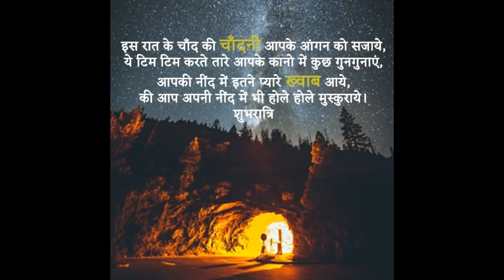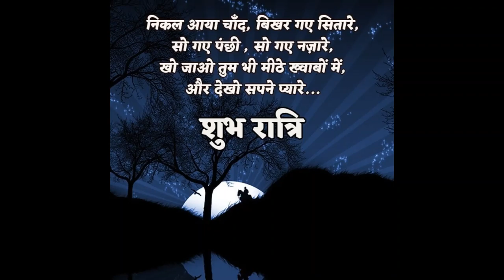Good Night Quotes in Hindi गुड नाइट कोट्स हिंदी में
PandeyFamily Channel

"shubh ratri suvichar"
"good night suvichar wallpaper"
"good night suvichar marathi"
"hello suvichar"
"shubh ratri gujarati suvichar"
"suvichar please"
"sweet love good night sms in hindi"
"funny good night sms in hindi"
"dil se good night sms hindi"
"goodnight message marathi"
"2 line good night shayari"
"intezar good night shayari"
"good night shayari love"
"good night shayari 2020"
"night funny shayari"
"alone night shayari"
"pyari si good night shayari"
"good night shayari dard bhari"
"good night wala status"
"late night thoughts in hindi"
"hindi goodnight"
"midnight thoughts in hindi"
"good night subh vichar image"
"night motivation status"
"शुभ रात्रि उद्धरण हिंदी में डाउनलोड"
"shubh raatri uddharan hindee mein daunalod"
"shubh raatri prerak uddharan hindee mein"
"gud naeet kots in hindee lav"
"best phrend ke lie hindee mein shubh raatri uddharan"
"shubh raatri bhaavanaatmak uddharan hindee mein"
"shubh raatri sakaaraatmak vichaar hindee mein"
"shubh raatri hindee mein"
"shubh raatri kee sthiti hindee mein"
"gud nait kots in hindee 140"
"gud nait kots in hindee phont"
"nepaalee mein shubharaatri ke uddharan"
"gud nait kots in inglish"
"shaadee kee shubh raatri"
"shubh raatri chitr hindee shaayaree"
"shubh raatri prem chitr hindee mein"
"hindee gud nait masaaj tasveeren"
"udaas shubh raatri chitr angrejee mein"
"romaantik gud naeet maisej in hindee"
"majedaar raat kee sthiti"
"gud nait stetas in inglish"
"jeeen ka darja"
"shubh raatri dukhad vhaatsep stetas"
"angrejee mein shubharaatri ke uddharan"
"urdoo mein shubharaatri ke uddharan"
"shubh raatri pyaar uddharan hindee mein"
"suprabhaat prerak esemes hindee mein"
"gud naeet motiveshanal kots in inglish"
"shubh ratn suvichaar"
"shubh raatri suvichaar volapepar"
"shubh raatri suvichaar maraathee"
"hailo suvichaar"
"shubh ratn aree suvichaar"
"suvichaar krpaya"
"sveet lav gud naeet esemes in hindee"
"majedaar shubh raatri esemes hindee mein"
"dil se gud nait esemes hindee"
"shubharaatri sandesh maraathee"
"2 lain gud naeet shaayaree"
"raat bhar shaayaree karate hain"
"shubh raatri shaayaree pyaar"
"shubh raatri shaayaree 2020"
"raat majedaar shaayaree"
"akelee raat shaayaree"
"piyaree see gud naeet shaayaree"
"shubh raatri shaayaree darad bhaaree"
"shubh raatri vaale ka darja"
"der raat vichaar hindee mein"
"hindee shubharaatri"
"hindee mein aadhee raat ke vichaar"
"shubh raatri sab vichaaree chhavi"
"raat prerana kee sthiti"
"शुभ रात्रि प्रेरक उद्धरण हिंदी में"
"गुड नाईट कोट्स इन हिंदी लव"
"बेस्ट फ्रेंड के लिए हिंदी में शुभ रात्रि उद्धरण"
"शुभ रात्रि भावनात्मक उद्धरण हिंदी में"
"शुभ रात्रि सकारात्मक विचार हिंदी में"
"शुभ रात्रि हिंदी में"
"शुभ रात्रि की स्थिति हिंदी में"
"गुड नाइट कोट्स इन हिंदी 140"
"गुड नाइट कोट्स इन हिंदी फॉन्ट"
"नेपाली में शुभरात्रि के उद्धरण"
"गुड नाइट कोट्स इन इंग्लिश"
"शादी की शुभ रात्रि"
"शुभ रात्रि चित्र हिंदी शायरी"
"शुभ रात्रि प्रेम चित्र हिंदी में"
"हिंदी गुड नाइट मसाज तस्वीरें"
"उदास शुभ रात्रि चित्र अंग्रेजी में"
"रोमांटिक गुड नाईट मैसेज इन हिंदी"
"मजेदार रात की स्थिति"
"गुड नाइट स्टेटस इन इंग्लिश"
"जीएन का दर्जा"
"शुभ रात्रि दुखद व्हाट्सएप स्टेटस"
"अंग्रेजी में शुभरात्रि के उद्धरण"
"उर्दू में शुभरात्रि के उद्धरण"
"शुभ रात्रि प्यार उद्धरण हिंदी में"
"सुप्रभात प्रेरक एसएमएस हिंदी में"
"गुड नाईट मोटिवेशनल कोट्स इन इंग्लिश"
"शुभ रत्न सुविचार"
"शुभ रात्रि सुविचार वॉलपेपर"
"शुभ रात्रि सुविचार मराठी"
"हैलो सुविचार"
"शुभ रत्न अरी सुविचार"
"सुविचार कृपया"
"स्वीट लव गुड नाईट एसएमएस इन हिंदी"
"मजेदार शुभ रात्रि एसएमएस हिंदी में"
"दिल से गुड नाइट एसएमएस हिंदी"
"शुभरात्रि संदेश मराठी"
"2 लाइन गुड नाईट शायरी"
"रात भर शायरी करते हैं"
"शुभ रात्रि शायरी प्यार"
"शुभ रात्रि शायरी 2020"
"रात मजेदार शायरी"
"अकेली रात शायरी"
"पियरी सी गुड नाईट शायरी"
"शुभ रात्रि शायरी दरद भारी"
"शुभ रात्रि वाले का दर्जा"
"देर रात विचार हिंदी में"
"हिंदी शुभरात्रि"
"हिंदी में आधी रात के विचार"
"शुभ रात्रि सब विचारी छवि"
"रात प्रेरणा की स्थिति"
गुड नाईट SMS,
गुड नाईट शायरी,
शुभ रात्री संदेश,
WhatsApp के लिए अच्छा रात संदेश,
Good Night SMS in Hindi,
शुभ रात्रि,
Good Night Shayari,
Good Night Whatsapp video,
Best Good Night SMS for Lover Friends,
Cute Good Night SMS,
Sweet Dreams,
Beautiful Pictures,
Quotes/,
WhatsApp video,
video Full HDgood night whatsapp,
good night nice video,
good night whatsapp romantic special video messages,
गुड नाईट SMS,
गुड नाईट शायरी,
शुभ रात्री संदेश,
शुभ रात्रि,
Good Night Shayari,
Sweet Dreams,
Beautiful Pictures,
Quotes/,
WhatsApp video,